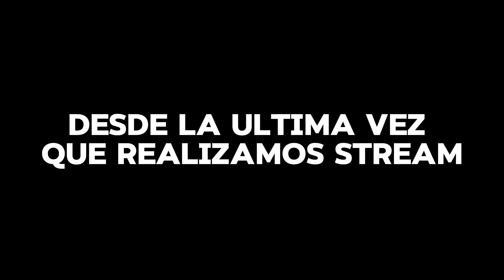Gen-Now Digital Gaming 2024